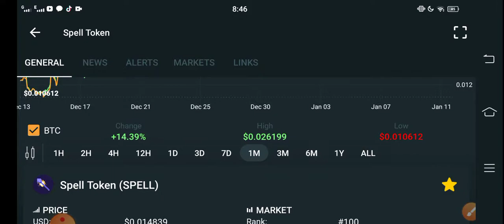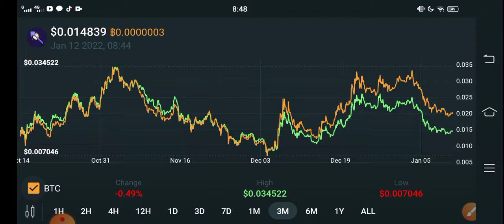Spell Big Updates || Spell Token Price Prediction! SPELL today News